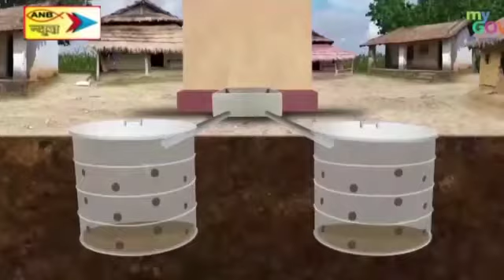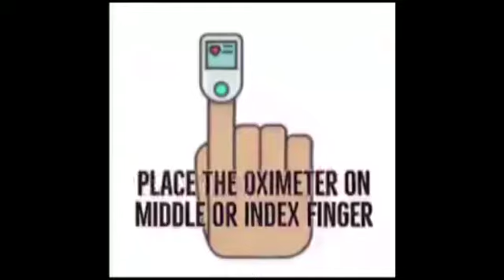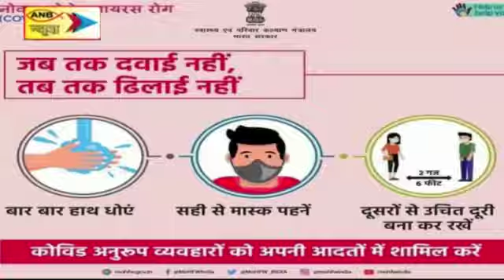पूर्व अंतरराष्ट्रीय फुटबालर संगीता सोरेन पैसे को मोहताज, ईंट भट्ठा में काम करने को मजबुर